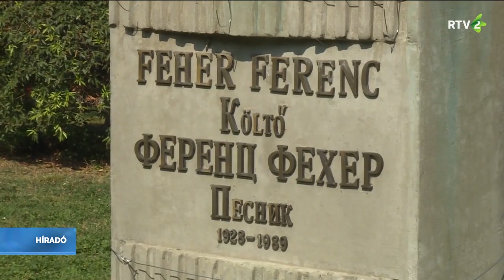Koszorúzással emlékeztek meg a magyar költészet napjáról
A magyar költészet napja alkalmából megkoszorúzták Fehér Ferenc mellszobrát Újvidéken.